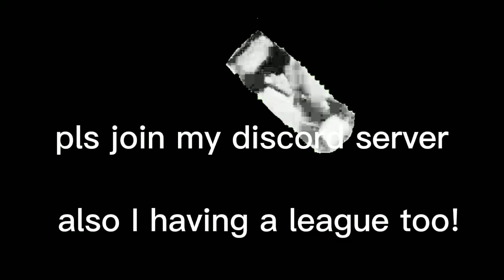R.I.P (nascar meme)